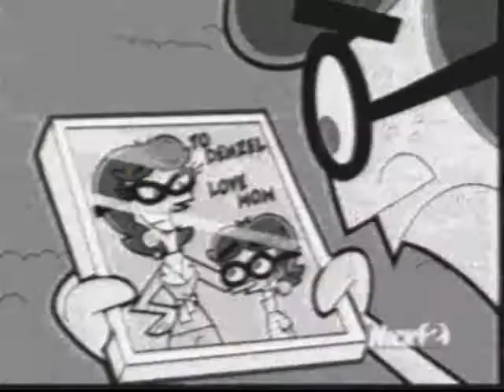Czardas,en un estilo unico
para los fanes de mago de oz,espero este no sea un insulto,yolo hize mostrando parte de mis aficiones mezcladas con uno de mis grupos favoritos